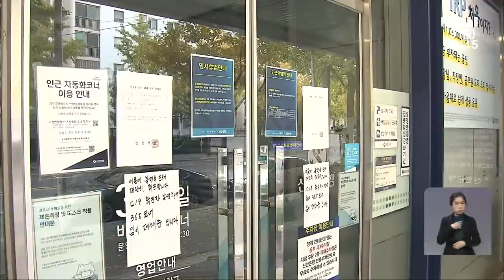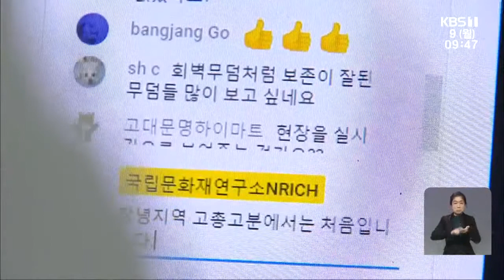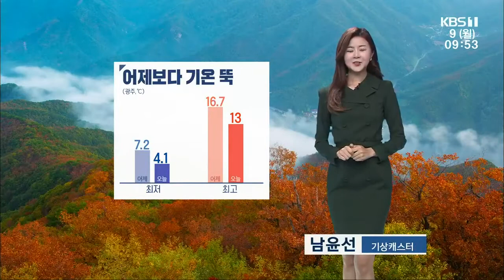[2020.11.09(월) KBS뉴스]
순천 은행발 지역감염 확산...창구 이용객 1명 추가
고분 발굴도 '온라인'
나주시, '마한사 복원' 차기 국정과제 채택 추진
국화 국산화 잇따라
김장철 앞두고 양념채소 가격 급등
쯔쯔가무시증 환자 1/4 광주·전남서 발생
구례 천도사~도계 지리산 도로 군도로 변경
[날씨] 어제보다 기온 뚝!
"주택사업 전망, 개선되고 있지만 여전히 부정적"
관광 만족도, 여수·순천 하락...완도·진도 상승
'무안공항 달밤 비대면 콘서트' 오는 21일 공연
한국수영진흥센터, 행안부 투자심사 통과
"광주 사립유치원 예산 반납 미이행 13억 원"